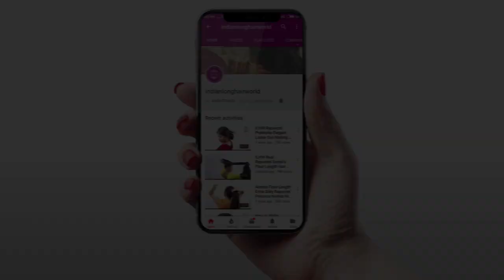ILHW Neelam's Front Hair Over Face Hard Pulling By Her Friend To her Calf Length Extra Thick Mane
ILHW Real Rapunzel Neelam's Front Combing Of Her Calf Length Extra Thick, Dense & Healthy & Front Hair Pulling By Her Friend.